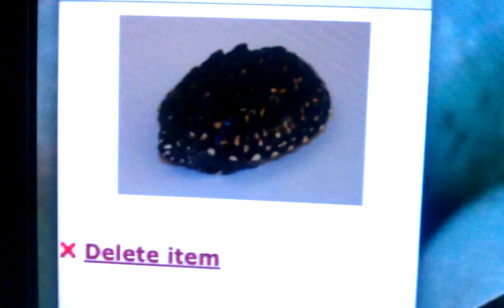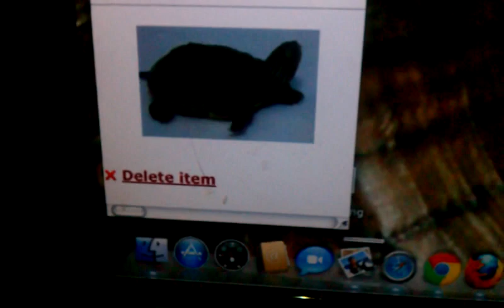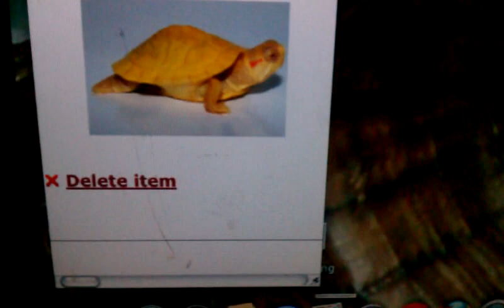Turtles are all chosen!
I have chosen what turtles I'm getting,
And what turtles the contest winners are getting